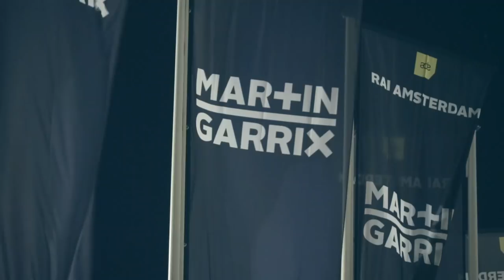WIE DAAGT ONS UIT? - GELDROVERS (TRAILER)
Vanaf volgende week is ons nieuwe programma Geldrovers elke donderdag te zien op dit kanaal! Wil jij ons hierin uitdagen? Plaats je weddenschap plus het geldbedrag waarvoor je wil spelen in de comments en wie weet staan wij binnenkort tegen over elkaar.